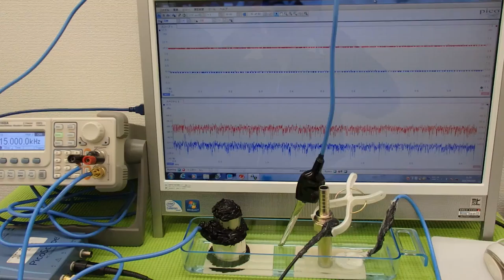超音波の発振制御技術実験 ultrasonic-labo